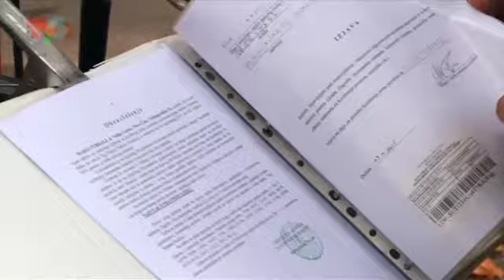Erasmus story: Street Musicians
Street performers and musicians are the core of every city; their talent is what makes city streets less dull and more interesting. Sometimes they make you laugh and instantly make your day better, sometimes they annoy you, but it’s safe to say that some of them are incredibly talented and the sound of their music gives you goosebumps. Erasmus students who love music and think that Zagreb is full of musical talent, decided to check which kind of street musicians can be found on the streets of Zagreb. Therefore, they talked to three people who love to share their talent and skills with others.